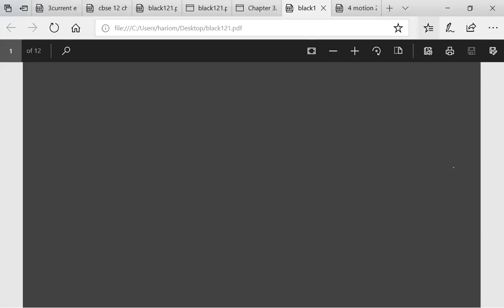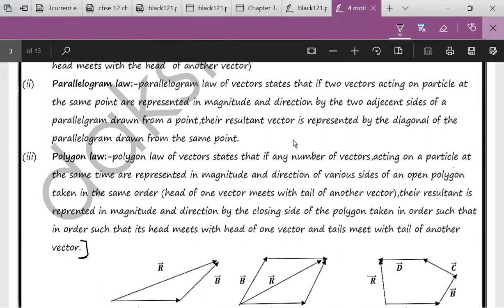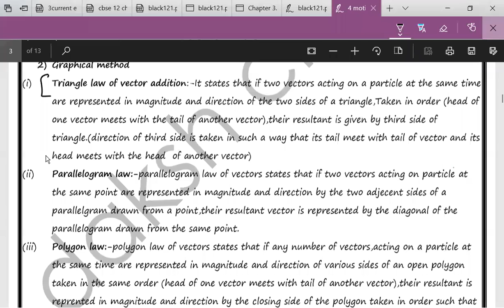|| Motion in plane ||